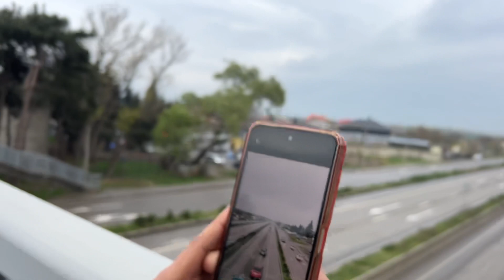ഒരു ജോർജിയൻ നോംബ് തോറ | georgia